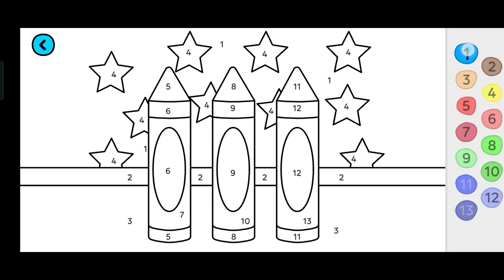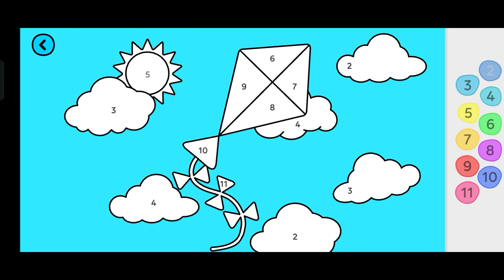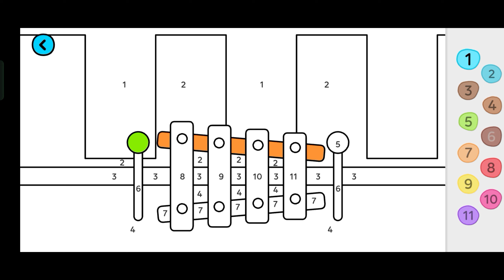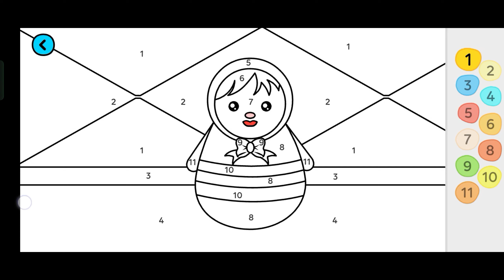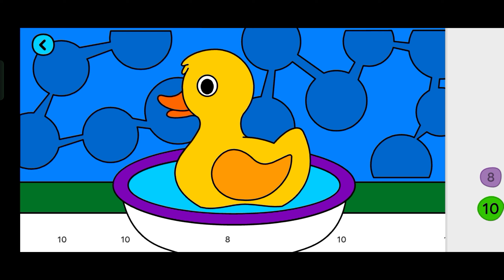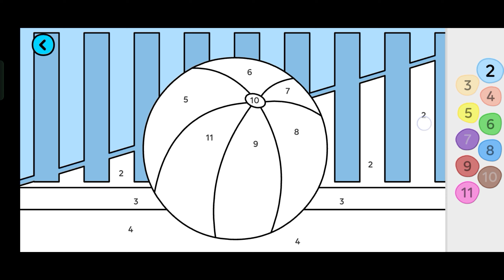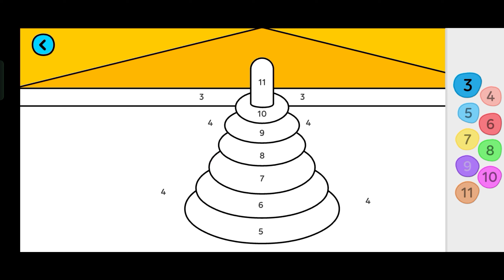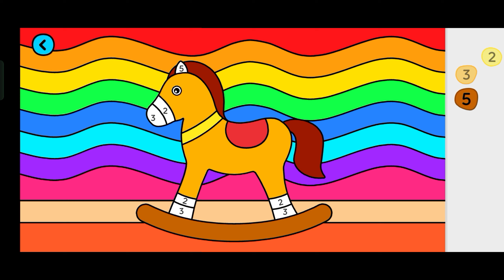learn to draw and color airplane toys